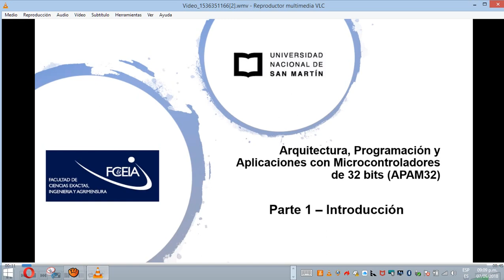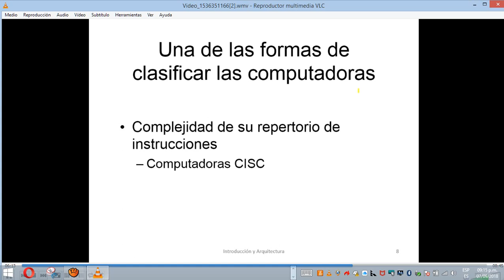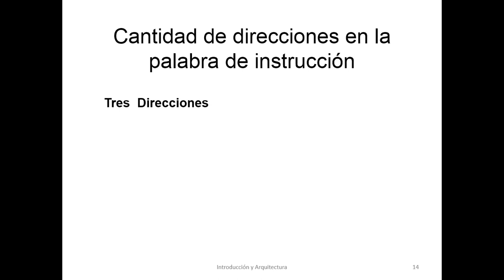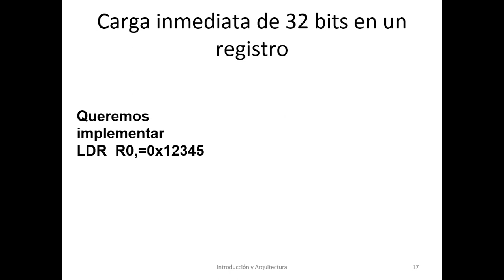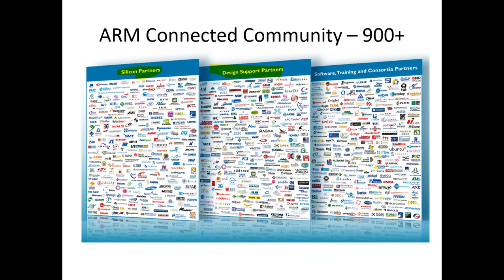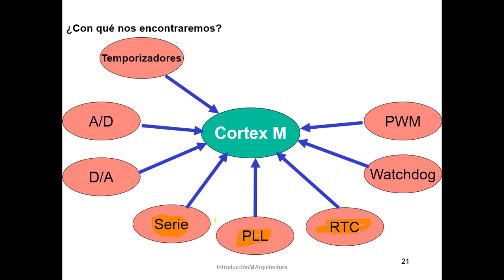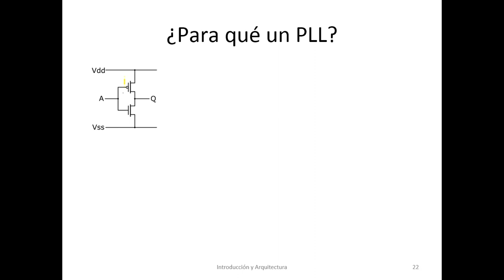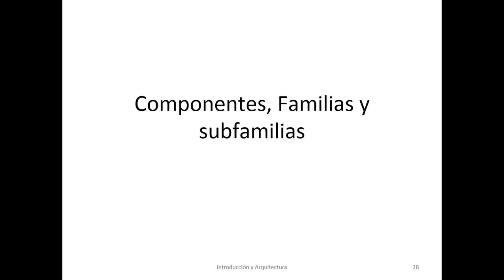UNR FCEIA Parte 1 Arquitectura, Programación y Aplicaciones con Microcontroladores